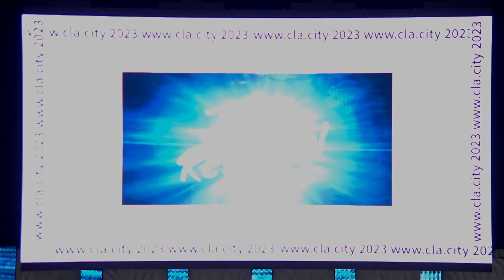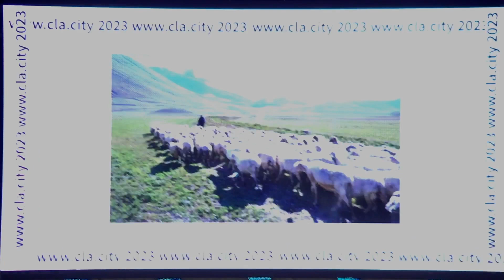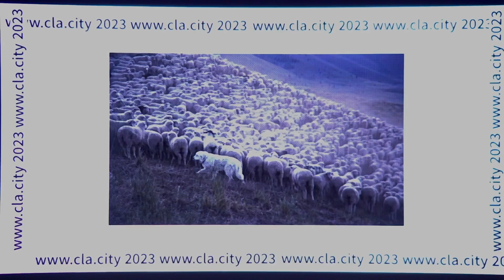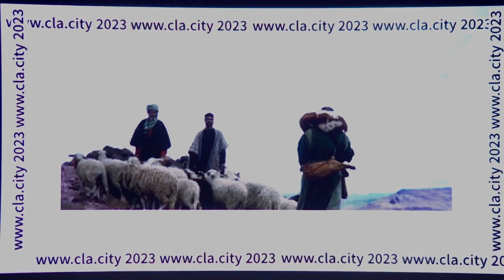Leonid Malko, March 5 2023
Welcome to CLA Church's Sunday Service! In this sermon, Pastor Leonid Malko shares with us about the parable of the lost sheep from Proverbs, reminding us of the importance of having a kind heart for others and following in the footsteps of Jesus. "The Lord is my shepherd, I lack nothing." - Psalm 23:1. Let us strive to be more like Him each and every day.